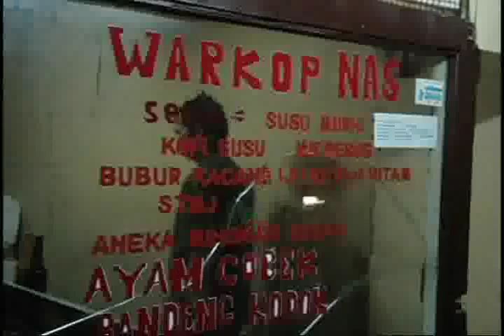Nurhayati - D'Lempay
orang idiot nyanyi